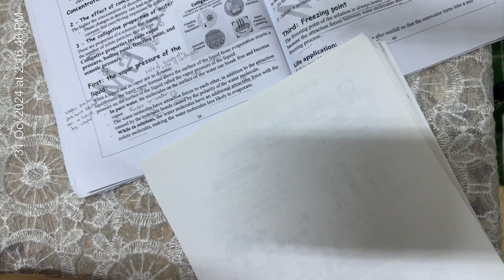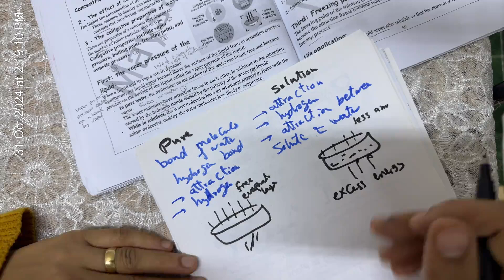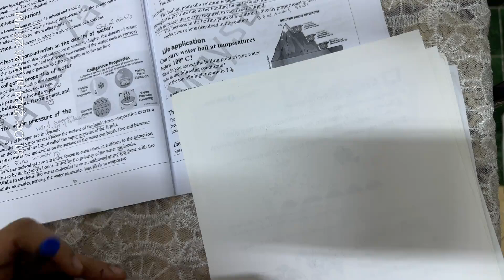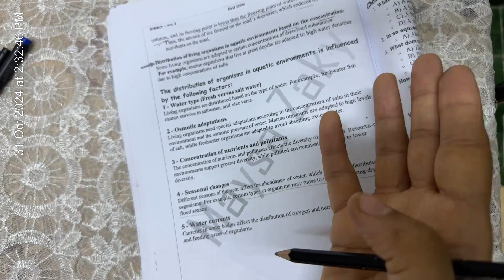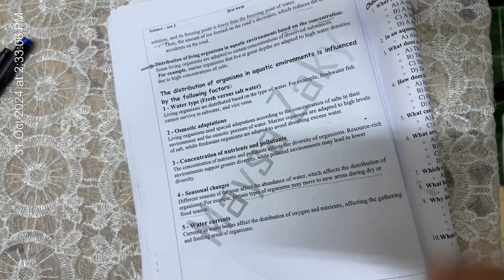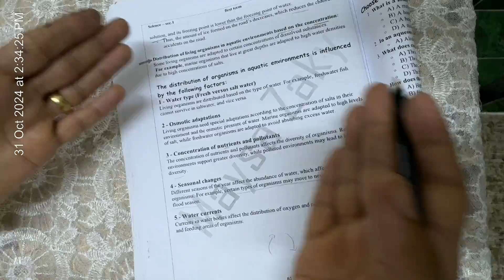integrated science-unit.1-ch.1-less.8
effect of solutions and concentrations